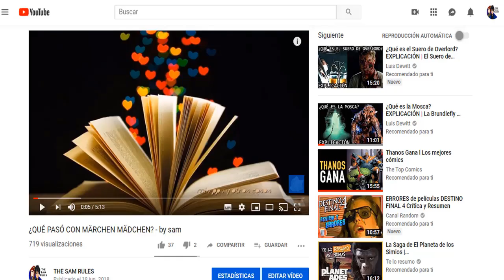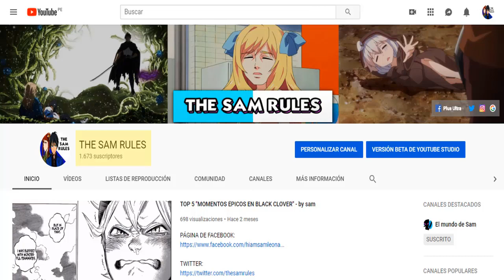MÄRCHEN MÄDCHEN: Cuando los errores arruinan una hermosa historia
¿Qué pasa cuando un estudio de anime no controla sus plazos, se arriesga a elaborar una serie a pesar de tener una agenda saturada y utiliza una historia que merecía más tiempo? Pues el resultado es el anime de esta crítica, pues el título no miente. Märchen Mädchen tenía potencial pero errores externos lo mermaron.